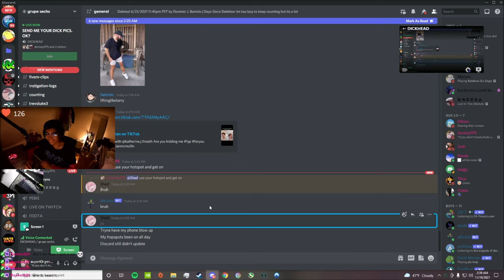How to swing and win every gunfight - Rainbow Six Siege High Calibre (360hz/3090/5900x)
Moving forward my content wont be limited to destroying donkeys in ranked because everyone does that, im going for a bigger balance towards funny moments and stream highlights simply because its more entertaining from a viewer perspective and makes my content more personal.
Went for even less blur, will probably go for the settings i used last video.
Offstream clips will always look the best quality wise as the stream clips i have to pull from twitch which goes thru hella compression.
also im sorry that i press tab too much

TIMESTAMPS
00:00 16-2 Placement Match
02:00 Comedy
02:29 0-3 Comeback
03:53 Keyshawn explains almost all of our games
04:13 Stream Highlights
05:54 Offstream Clips
07:37 Wife goes on a rant

Sensitivity:
V: 90, H: 90, ADS:48/84/85/86/86/86/87/100, .002230 Multiplier
DPI: 400
CSGO: 2

Display:
FOV: 90
Ratio: 4:3/16:10
Res: 1920x1080

Gear:
Mouse: Pink Glorious Model O
Keyboard: Ducky x OneofZero Iodine with Zilent v2 Switches
Mousepad: Xraypad Equate Plus
Monitor: Alienware AW2521h 360hz Monitor
Microphone: Shure SM7B/GOXLR/Mogami Cable
Headphones: Sennheiser HD660s

Graphics:
Texture Quality: Low
LOD: Ultra
Shadow Quality: Medium
Anti Aliasing: Off
Everything else: Low/Off
Nvidia Reflex: On+Boost

Specs:
CPU: Ryzen 9 5900x
Cooler: be quiet! Dark Rock Pro 4
Motherboard: x570 Aorus Master
RAM: G.Skill Trident Z Neo 32gb DDR4-3800 CL14 (8x4)
SSD: Western Digital SN850 500gb(boot) SN750 1TB(space)
GPU: Gigabyte RTX 3090 Aorus Master
Case: Fractal Design Meshify S2 Black
PSU: Super Flower Leadex Titanium 1000w